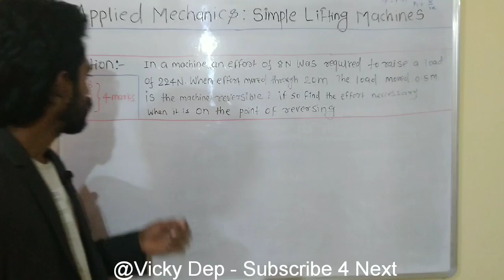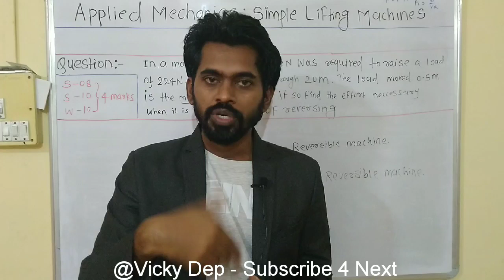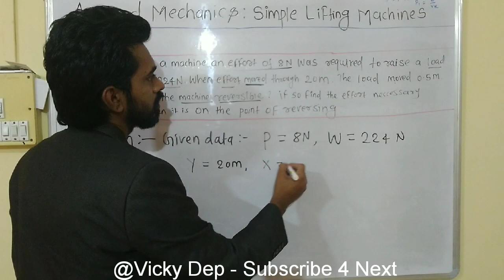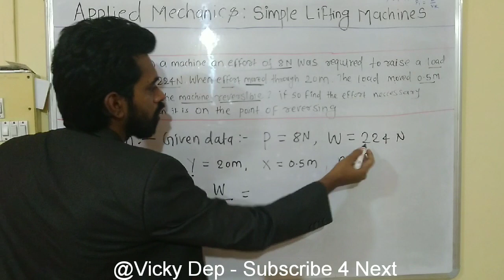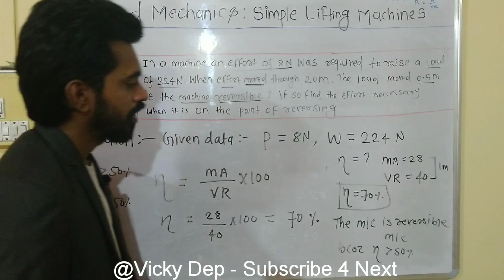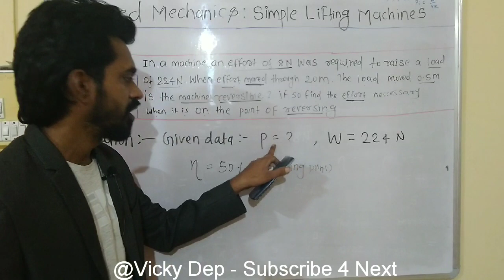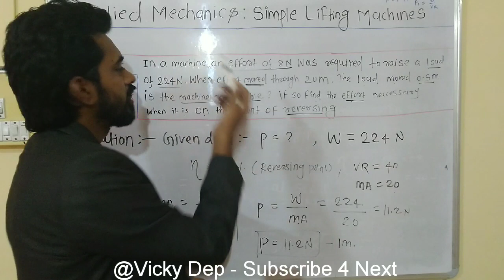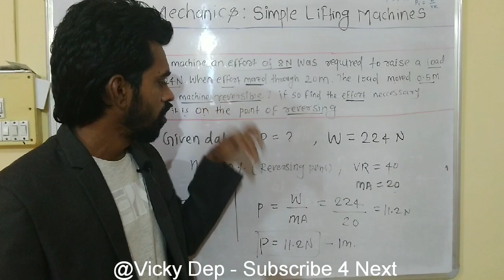Reversible machine - Simple lifting machines numerical no 3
In a machine an effort of 8N was required to raise load of 224N. When effort moved through 20m, the load moved 0.5m, is the machine reversible? if so, find the effort necessary when it is on the point of reversing.

Reversible machine and irreversible machine are explained with the above numerical.